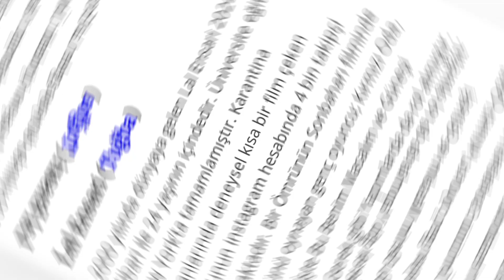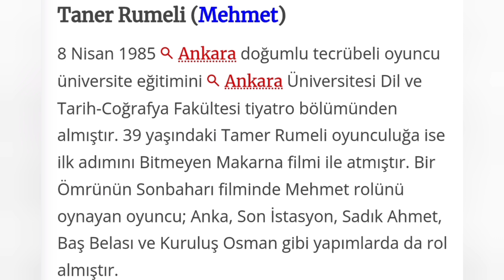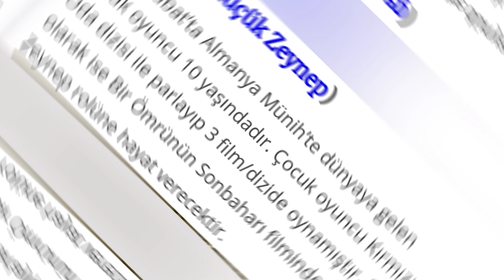Bir Ömrün Sonbaharı Yakında Sinemalarda !